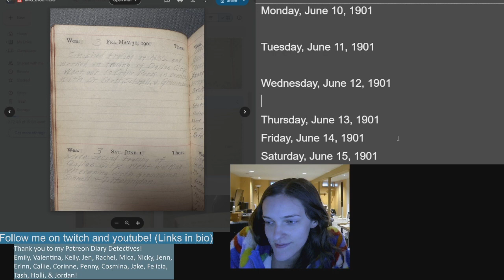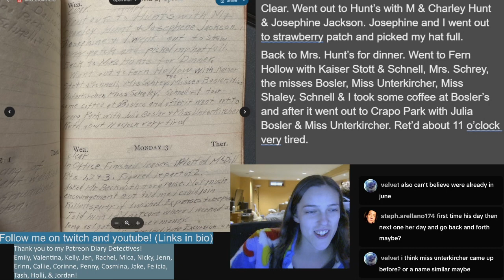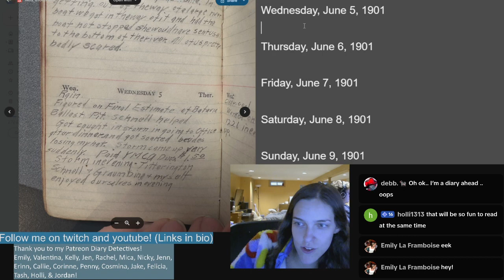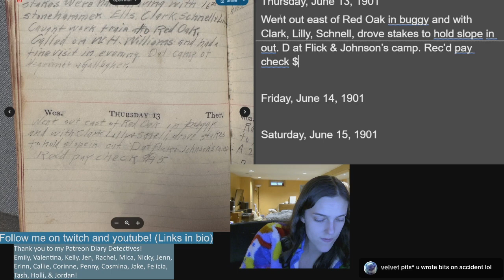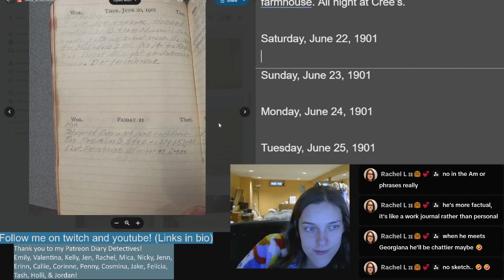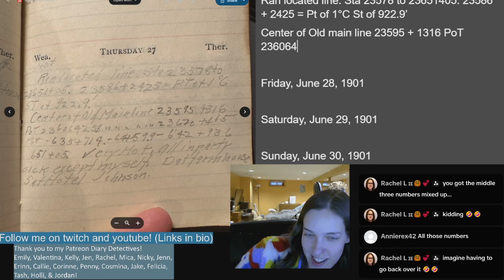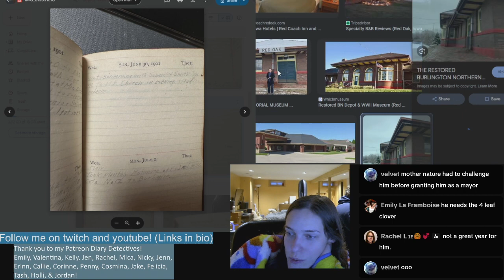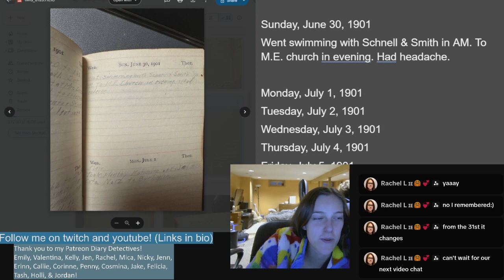June, 1901| Live Reading 6 | The Slippy Diaries (Diary 2/6) | Ralph Slippy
Recorded replay of my weekly research of this 1901 diary, which was written by a 20 year old man named Ralph B Slippy. This is the second diary in a series of 6, which are written by both Ralph and his future wife Georgiana.